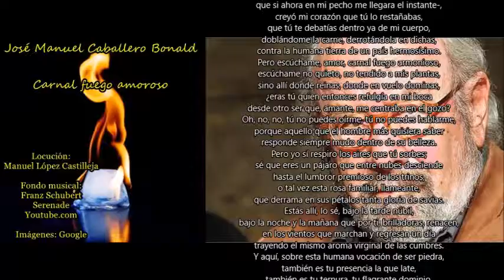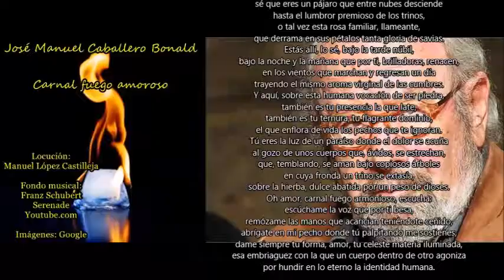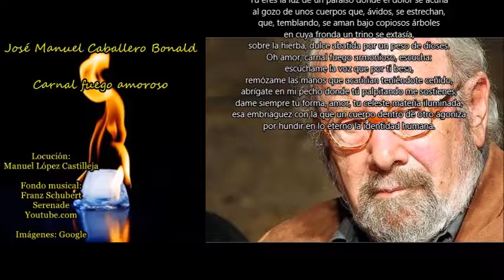José Manuel Caballero Bonald: Carnal fuego amoroso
Fondo musical: Franz Schubert - Serenade
Youtube.com

Amor, primera forma de vivir, escucha:
¿eres tú la tristeza que enciende mi destino,
o acaso sólo existes desde un ser que sonríe
mientras tiemblan sus ojos esperando en los míos remansarse?
Yo no sé si te tuve, ¡oh amor!, dulce manera de luchar,
no sé siquiera si alguna vez
tus vigentes, iniciadas, estremecidas manos
tejieron en mi piel su táctil alegría.
Un día -lo recuerdo lo mismo
que si ahora en mi pecho me llegara el instante-,
creyó mi corazón que tú lo restañabas,
que tú te debatías dentro ya de mi cuerpo,
doblándome la carne, derrotándola en dichas,
contra la humana tierra de un país hermosísimo.
Pero escúchame, amor, carnal fuego armonioso,
escúchame no quieto, no tendido a mis plantas,
sino allí donde reinas, donde en vuelo dominas,
¿eras tú quien entonces refulgía en mi boca
desde otro ser que, amante, me centraba en el gozo?
Oh, no, no, tú no puedes oírme, tú no puedes hablarme,
porque aquello que el hombre más quisiera saber
responde siempre mudo dentro de su belleza.
Pero yo sí respiro los aires que tú sorbes;
sé que eres un pájaro que entre nubes desciende
hasta el lumbror premioso de los trinos,
o tal vez esta rosa familiar, llameante,
que derrama en sus pétalos tanta gloria de savias.
Estás allí, lo sé, bajo la tarde núbil,
bajo la noche y la mañana que por ti, brilladoras, renacen,
en los vientos que marchan y regresan un día
trayendo el mismo aroma virginal de las cumbres.
Y aquí, sobre esta humana vocación de ser piedra,
también es tu presencia la que late,
también es tu ternura, tu flagrante dominio,
el que enflora de vida los pechos que te ignoran.
Tú eres la luz de un paraíso donde el dolor se acuña
al gozo de unos cuerpos que, ávidos, se estrechan,
que, temblando, se aman bajo copiosos árboles
en cuya fronda un trino se extasía,
sobre la hierba, dulce abatida por un peso de dioses.
Oh amor, carnal fuego armonioso, escucha:
escúchame la voz que por ti besa,
remózame las manos que acarician teniéndote ceñido,
abrígate en mi pecho donde tú palpitando me sostienes,
dame siempre tu forma, amor, tu celeste materia iluminada,
esa embriaguez con la que un cuerpo dentro de otro agoniza
por hundir en lo eterno la identidad humana.